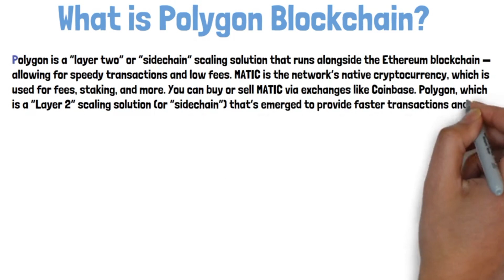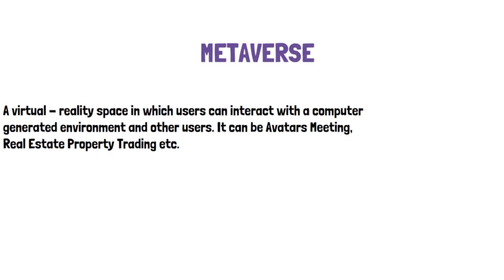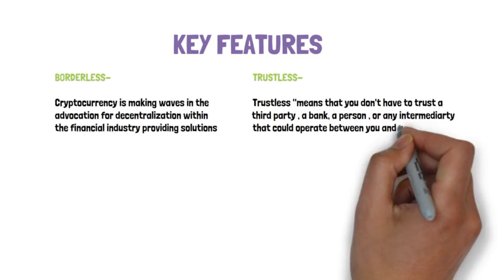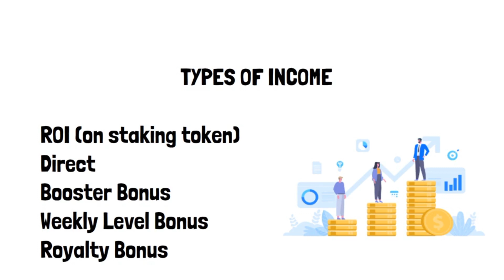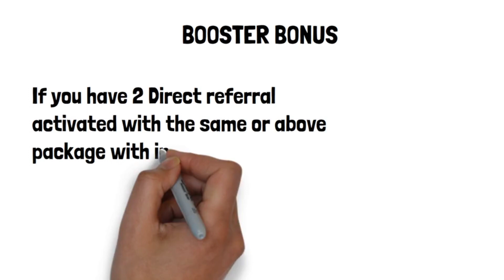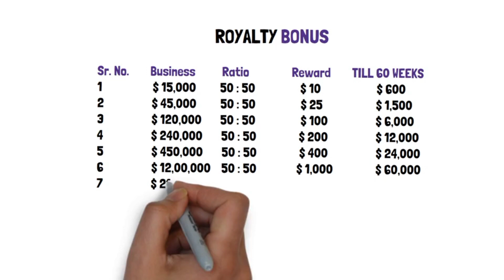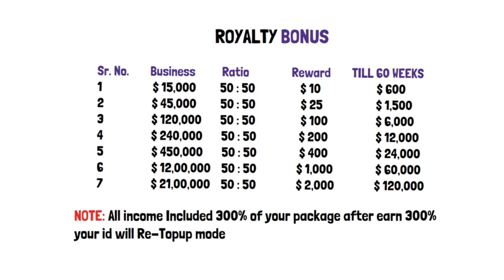Trimbex | best earning plan | work from home | best business plan